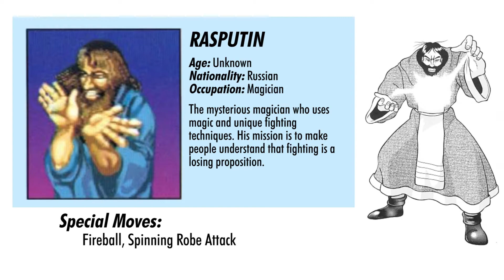World Heroes - Rasputin (Profile)